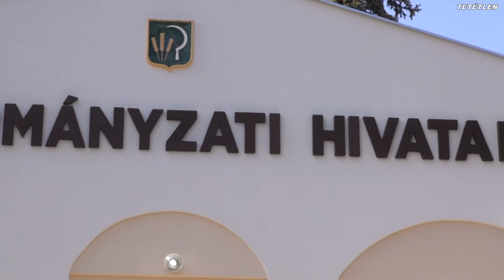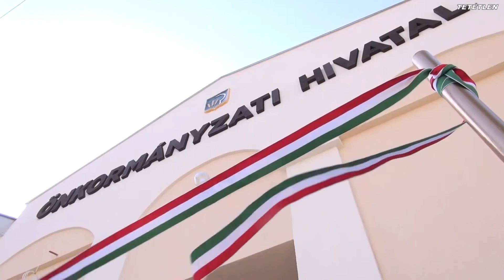Átadták a felújított Önkormányzati Hivatalt Tetétlenen